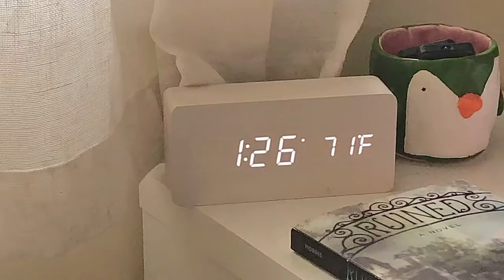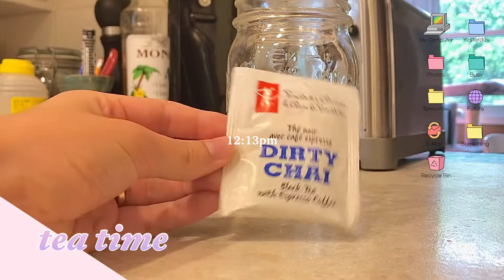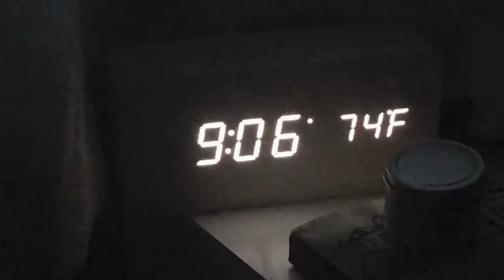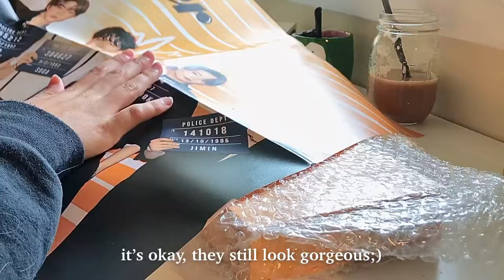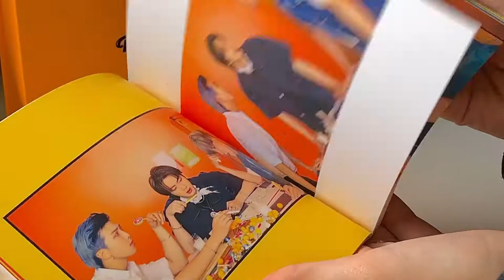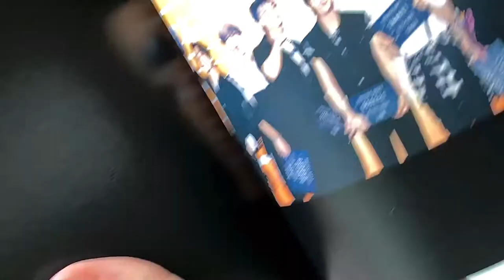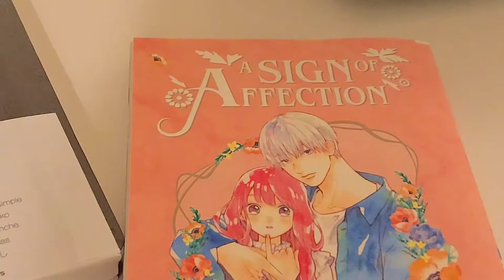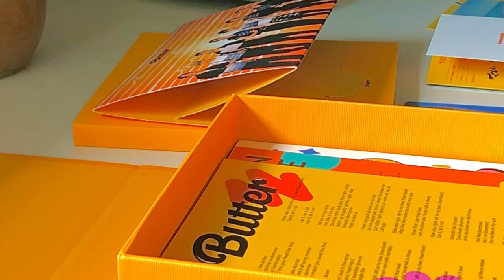birthday vlog; butter cd unboxing, boba, new stickers, and cooking!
hello!

I hope you like todays video:) my butter cd came in the mail so I was really excited to open that. I also tried making a new recipe oooo. Oh and it was my birthday... almost forgot to add that. It still feels weird to go out and do things even though we are allowed to now, so I still stay home a lot. I hope to go out and do fun things in the future! Please enjoy and stay safe:))

a night together - barradeen
colors - barradeen
sleepy puppy - prod. Riddiman
when i think about you - barradeen
the little things you give to me - barradeen
you're the one that makes me go uwu - barradeen
summer coffee - barradeen